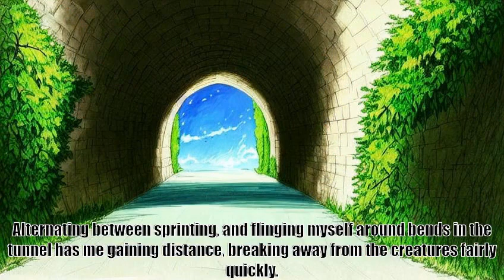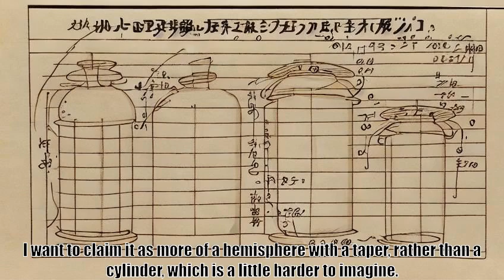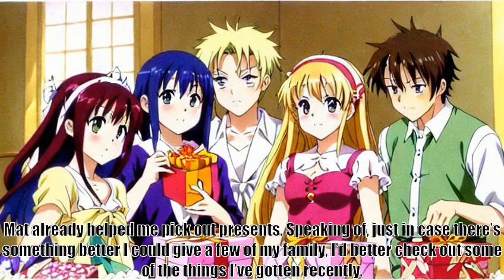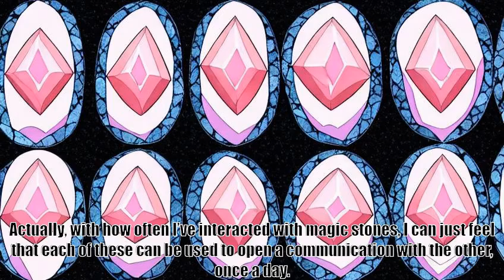An Age of Mysterious Memories, B 2 C 7 I'm All Agog